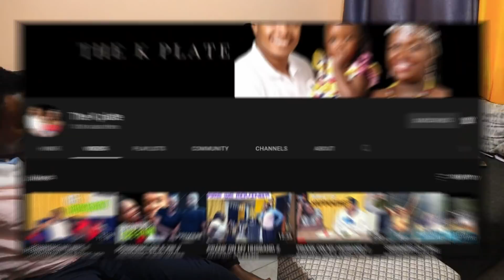"SOMEONE SMASHED YOUR CAR WINDSHIELD" PRANK ON @thekplate6244 VERY FUNNY REACTION 😂😂